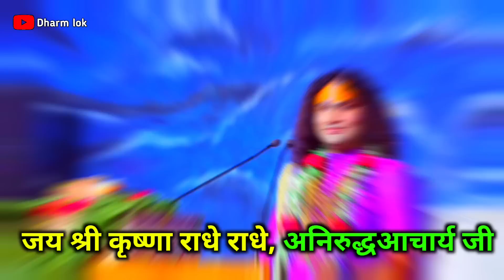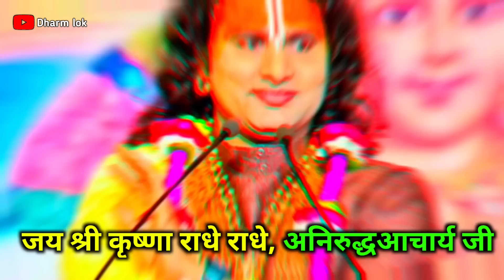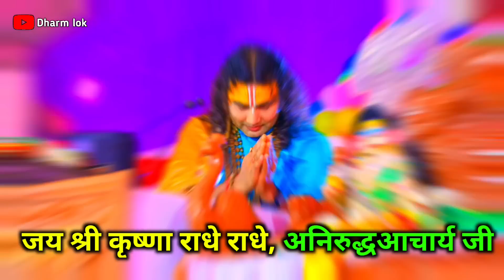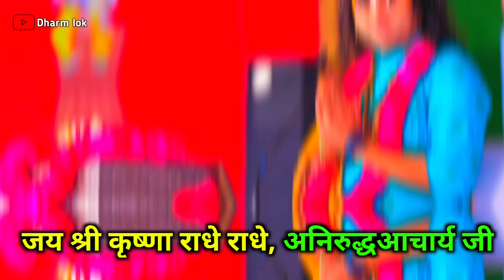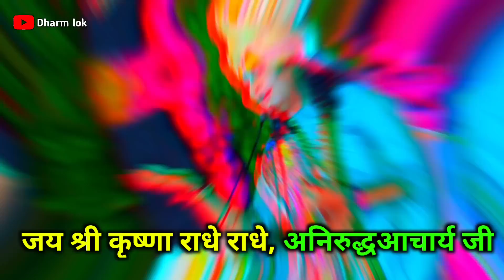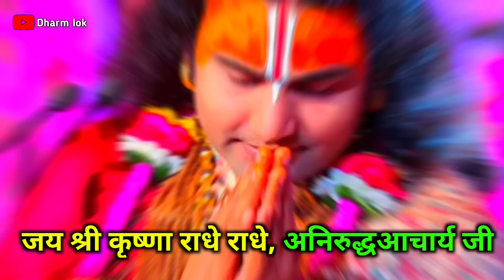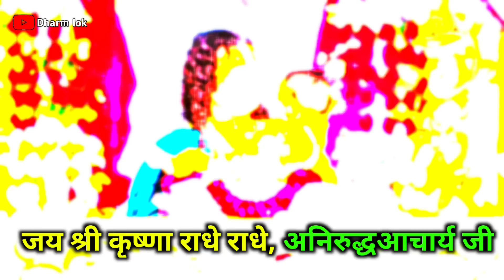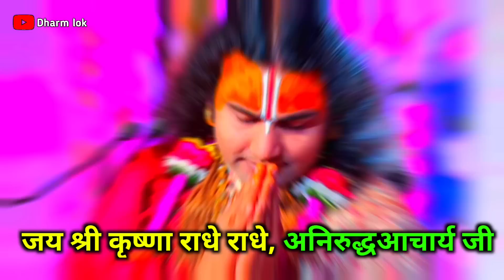अगर दांतो के बीच में ऐसा गैप है तो यह वीडियो एकबार जरूर देखें| सामुद्रिकशास्त्र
अगर दांतो के बीच में ऐसा गैप है तो यह वीडियो एकबार जरूर देखें |सामुद्रिकशास्त्र | anirudhacharya ji

!! हमारे चैनल धर्मलोक में आपका स्वागत है !!

जय श्री मन नारायण ❤️ जय श्री कृष्णा
श्री कृष्ण गोविन्द हरे मुरारी हे नाथ नारायण वासुदेवा 🌺
राधा मेरी माता है पिता मेरो घनश्याम इन दोनों के चरणों में मेरा कोटि कोटि प्रणाम 🏵️🙏

दोस्तों आज की इस वीडियो में हमने आपके द्वारा पूछी गई जानकारी के बारे में विस्तार से बताया है  तो  इसे जानने के लिए वीडियो को अंत तक अवश्य देखें 👆